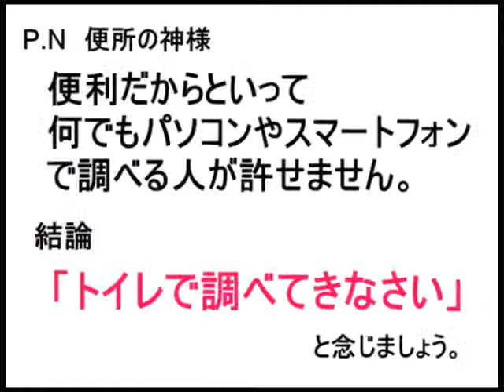2013年2月11日放送分前半コーナー「黒猫のあしあと」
東京リズミカルシャワー

2月11日放送分前半コーナー「黒猫のあしあと」
出演：朱里、音葉みずき、天方トキ
ゲスト：Rocket Bamby

‹ゲスト詳細›
R ! K U

ボーカル/作詞
8月2日生　A型　　群馬県出身
歌うのが大好きなR!KUです☆
girlish、ジュブナイルのボーカルを経て、
ユニット　Ｒｏｃｋｅｔ　Ｂａｍｂｙ
のボーカルとして活動中。

田 村 信 二 ( タムラ シンジ )

ギター/作曲
5月16日生　A型　　兵庫県出身
20才でメジャーバンドデビュー後。
作曲活動に入る。
Ｒｏｃｋｅｔ　Ｂａｍｂｙではギター・作曲・アレンジ担当。
自身のユニットとして、2011年ボーカルにR!KUを迎え
ブレイクを目指し現在、ライブ、楽曲制作と精力的に活動中。

【WORK】
SMAP、鈴木雅之、島谷ひとみ、稲垣潤一、中澤裕子、LEAD、
愛内里菜、 久宝留理子等歌もの 、アニメ関係では「けいおん！」
「涼宮ハルヒ」「らき☆すた」「テニスの王子様」「金色のコルダ」
「ネギま！?」「ムシキング」等。
ゲーム『Tales Of Distiny』『Tales Of Fantasia』等テイルズオブシリーズ。
アイドルの楽曲提供、メディカツバンドの活動等、
その他、映画、劇判、CM、BGM等